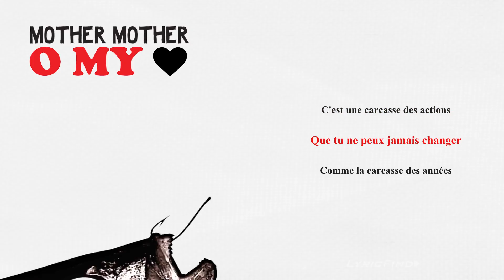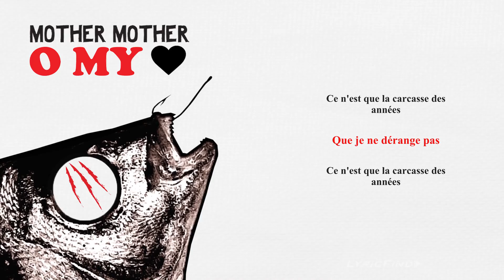Mother Mother - Body Of Years (Official French Lyric Video)